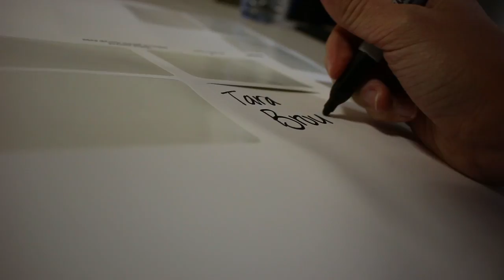School, Life, and Donuts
Tara’s Links

Zach’s Links